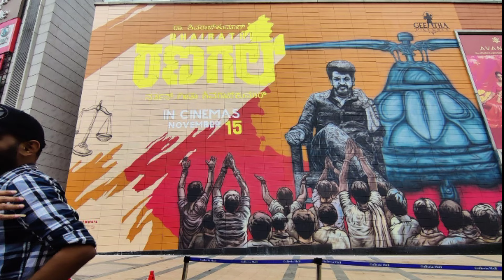Upendra UI Preponed😯🔥| Ganesh New Movie Road To 25 CR | Bhairathi Rangal | Duniya Vijay | Stree 2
1 Shivarajkumar Bhairathi Rangal New Release Date Official
2 duniya Vijay New Movie Announcement
3 Upendra Ui Movie Release Date
4 Arm Movie Trailer Kannada Review
5 Kondal Malayalam Movie Teaser Kannada Review
6 Street Universe Movie Ott Release
7 Kiccha Sudeep Max Movie Release Date
8 Vaazhai Tamil Movie Collection
And Many More Movie Updates In Kannada